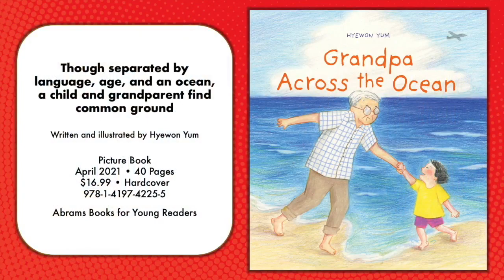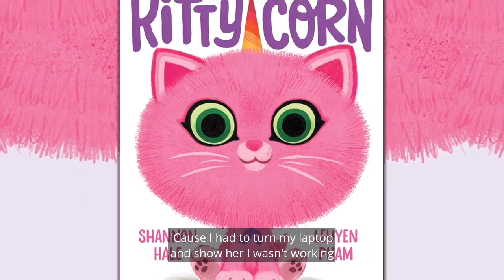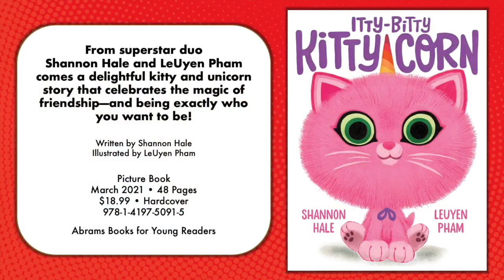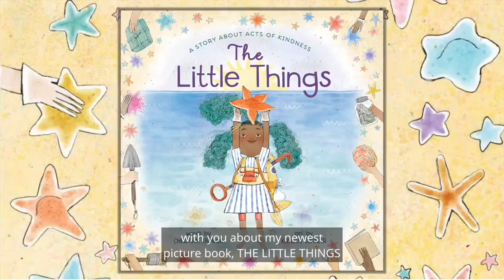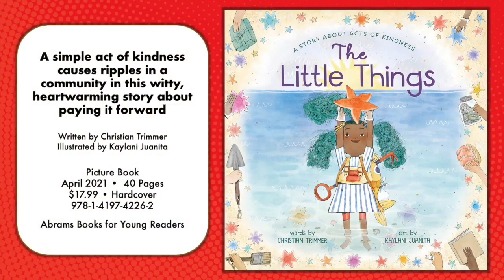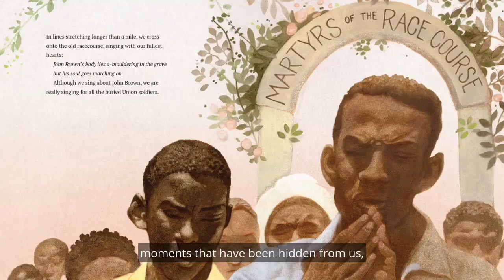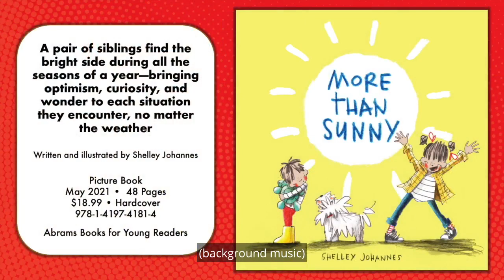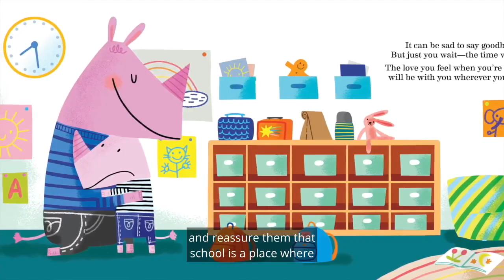Spring-Summer 2021 Online Picture Book Preview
Discover what's new in picture books from ABRAMS Children's Books from our talented creators.